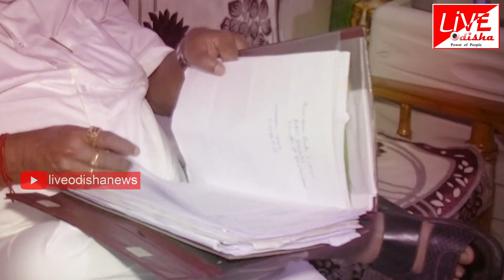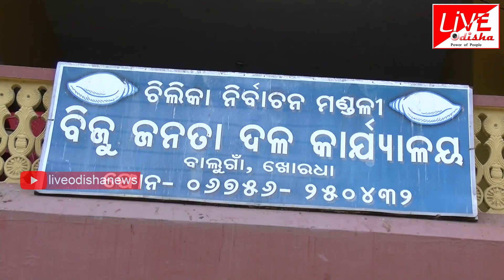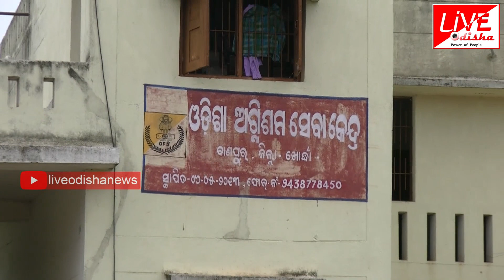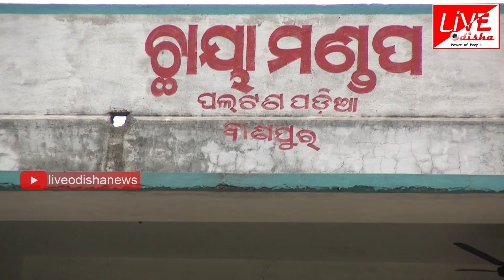Amari Neta || Chilika Ex-MLA || Raghunath Sahu